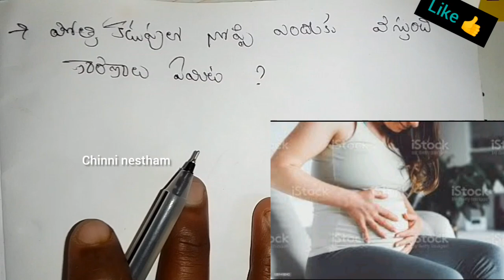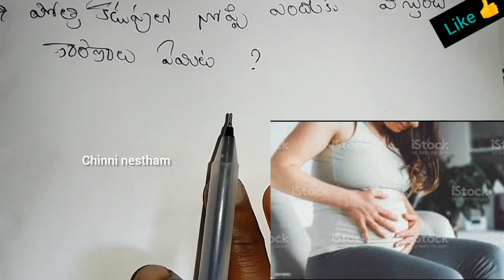Stomach Pain During Pregnancy in Telugu | Chinni nestham how to ease abdominal pain during pregnancy